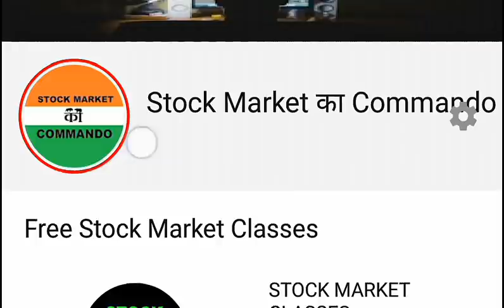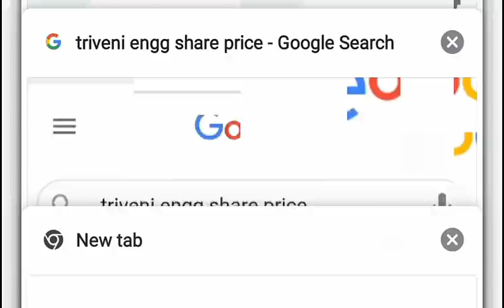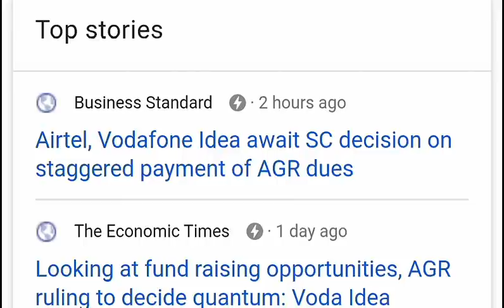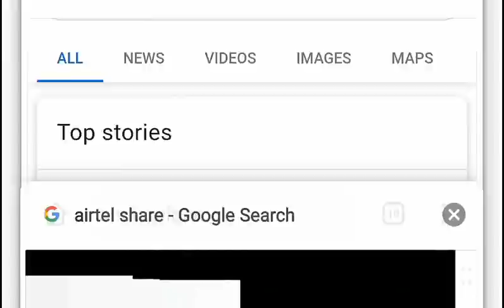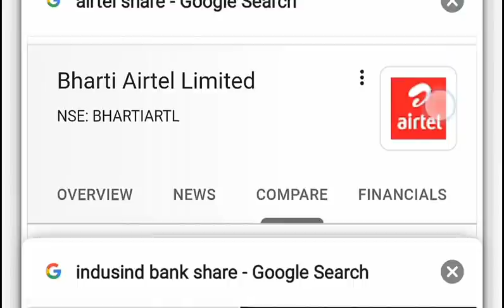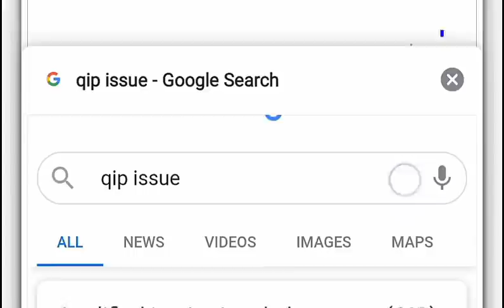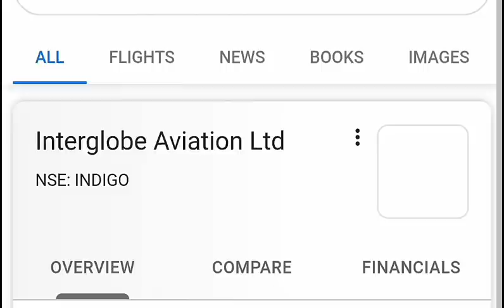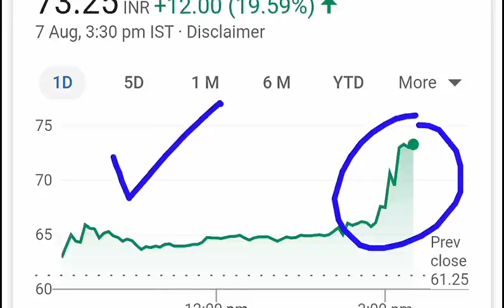कल STOCK MARKET में होने वाले है 4 बड़े धमाके ⚫ इन 4 NEWS & STOCKS पे नजर रखे⚫ Stock market news SMKC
Ty :)